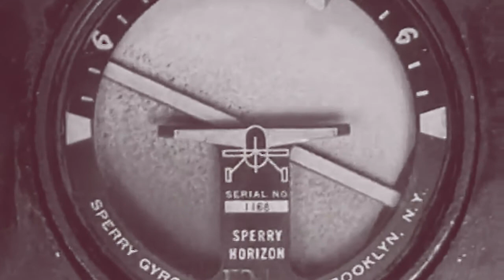Indochine - L'Aventurier - 1982 (English)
Indochine is a French New Wave/rock band, formed in 1981. The band was very successful in France in the 1980s, as well as other parts of continental Europe and Latin America, with songs like "L'Aventurier" and "Canary Bay". The band has sold over 10 million albums and singles, making them the best selling French band.
This song,  "L'Aventurier" written by singer Nicola Sirkis, is a tribute to Bob Morane, the hero of series of books created in 1953 by the Belgian writer Henri Vernes. Morane is an upholder of the law and an adventurer who travels around the world. To try to understand the song  I made a list of some references to Bob Morane used in this song.

1 “La vallée infernale” (Bob Moran in the Valley of Hell, Roy Publishers: New York, 1960)
2 “l'Ombre Jaune” (The yellow shadow, Transworld, London, 1966 )
3  Bill ballantine (One of Morane's close associates,  a Scotsman who acted as Morane's aircraft mechanicin the first novel  "the Valley of Hell")
4 “Trafic des Caraïbes” (City of a thousand drums, Transworld, London, 1966)
5 "Le sultan de Jarawak" ( I could not find a translation in English about that book)
6 "Terreur à la Manicouagan" (Wading in terror in Manikwagan, the first in the Miss Ylang-Ylang cycle
A few episodes take place in various fictional African countries)
7 "L'héritage du flibustier" ( Bob Moran and the Buccaneer's Hoard, Phoenix House: London, 1957, Roy Publishers: New York, 1958)
8 "Bob Morane et le collier de Çiva" (The Necklace of Shiva)
9 "Les Joyaux du Maradjah" (The Jewels of the Maharadjah, Story: Morane prevents a revolution 1964)
10 "Un parfum d'Ylang-Ylang" (A Scent of Ylang-Ylang is part of the Yellow Shadow cycle. The most important cycle with about 40 novels)
11 "L'œil du samouraï"
12 “Doc Xhatan” (Mysterious Dr. Xhatan is part of the Dr. Xhatan cycle.  A 2nd rate villain, yet again of the mad scientist kin)
I have tried to give an idea what Bob Morane is all about. The list is far from exhaustive as their have been apart from the books, comics, animations even a movie. I could not believe how big the Bob Morane legacy was)